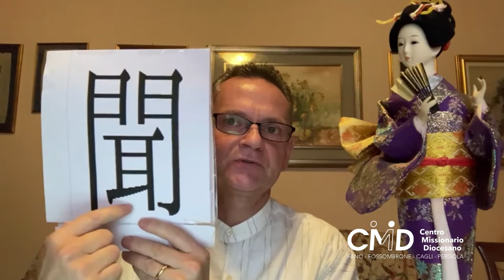CMD 2021: Martedì 20 luglio - DIALOGO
Introduzione al tema della giornata a cura dei Missionari e delle Missionarie Saveriane.

Centro Missionario Diocesano - Fano Fossombrone Cagli Pergola